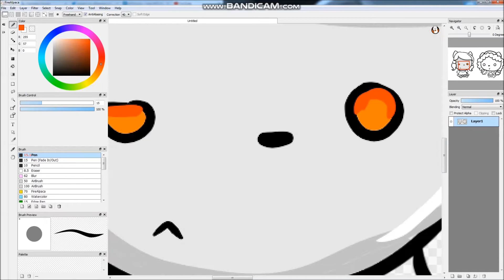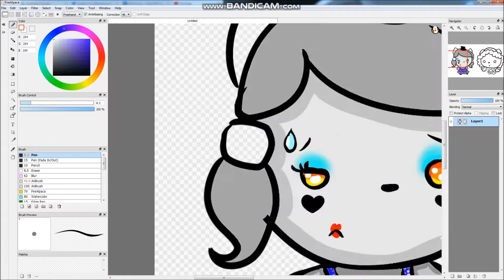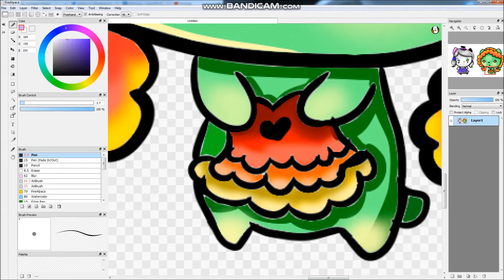,,Try this outfit,, speedpaint ft. Sweety Pur Pur